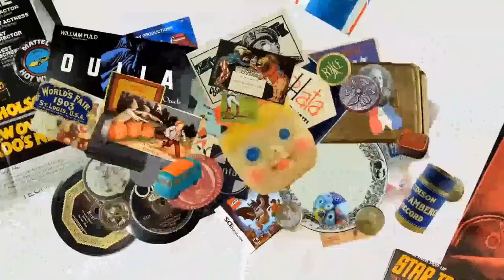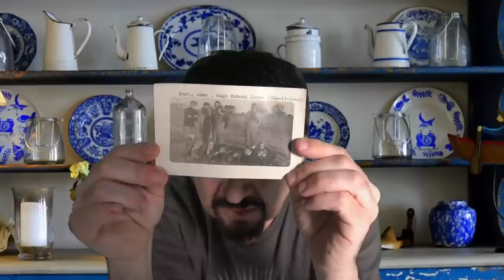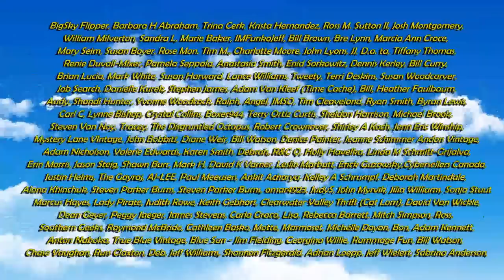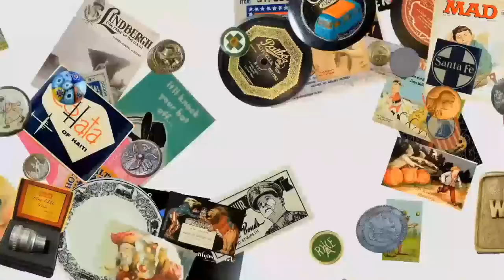This Is Much Harder Than You Think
Some of the Mailing Supplies We Use:
2" Table Top Tape Dispenser
2” Tape For Dispenser Above
6" X 9" poly mailing bags
10” X 14” & Larger Poly Mailing Bags

Things I Wish I Knew Before I started Reselling